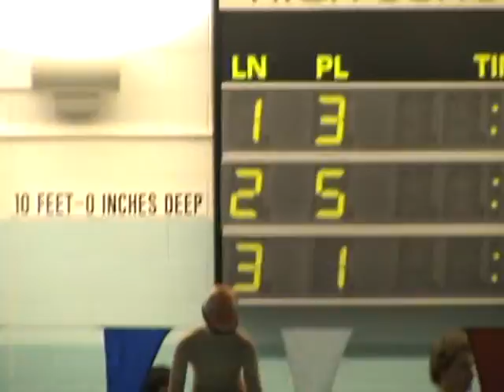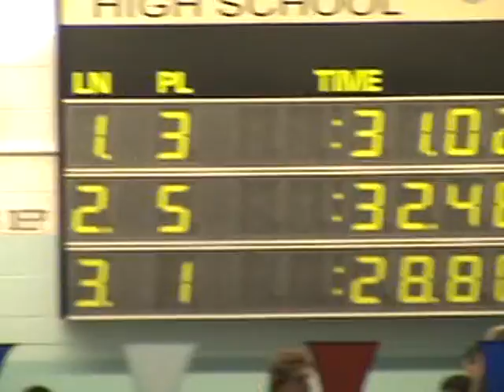50 yard ButterFly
Nicole Beck 50 yard Butterfly. 5th Place Overall:  32.46